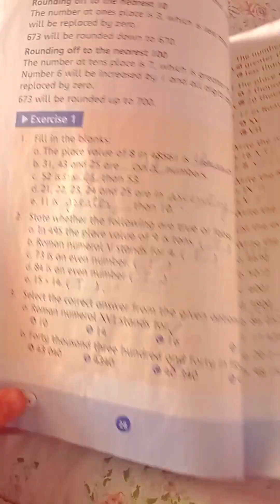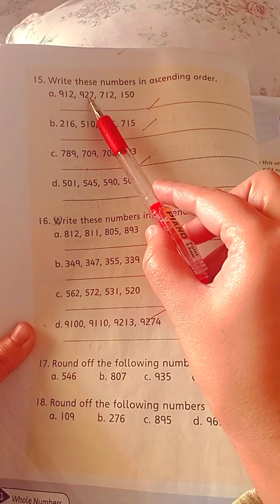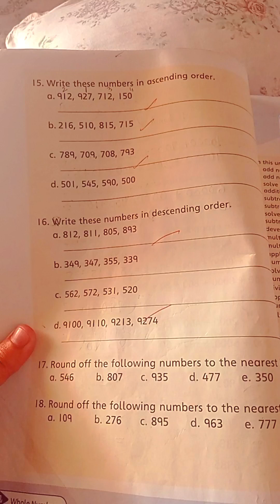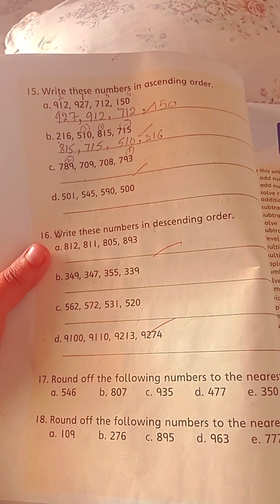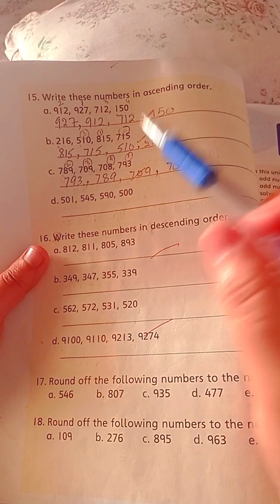Grade 3 | Oxford Math | New Countdown | Unit 1:Numbers |Exercise 1 Q15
What is ascending order?
Exercise 1 Q15